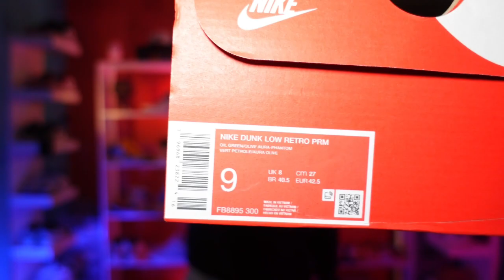Nıke Dunk Low PRM 'Olive Aura' Unboxıng | رنگ جدید چی میگه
🖤 امیدوارم با این ویدیو آنباکس حال کنید 🖤

🌼 اگه از ویدیو خوشتون اومد لایک و کامنت و سابسکرایب فراموش نشه 🌼

🤘حتما تو سایر شبکه های مجازی منو دنبال کنید 🤘